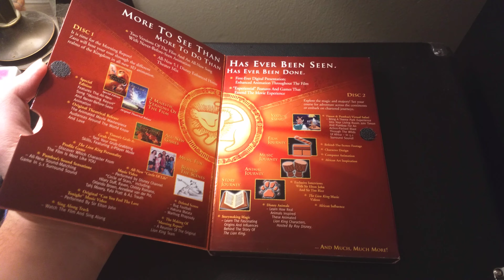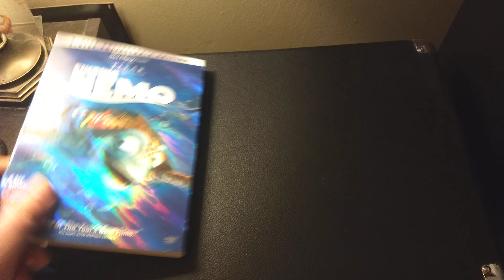My 4 Favorite Movies on DVD.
These are my 4 favorite movies that I have on DVD.